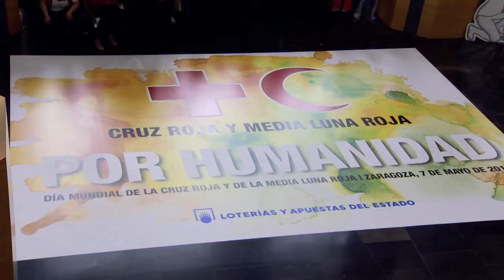Celebramos el Día Mundial de la Cruz Roja y la Media Luna Roja en Zaragoza | Fechas para recordar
"Por Humanidad" ha sido el tema central de la celebración del Día Mundial de la Cruz Roja y la Media Luna Roja, celebrado el 7 de mayo en Zaragoza. Su Majestad la Reina entregó las medallas de oro a personas y entidades que contribuyen a mejorar la humanidad con distintas acciones. El arte como máxima expresión de la humanidad fue ensalzado con la intervención de la joven poeta asturiana Amanda Granda.